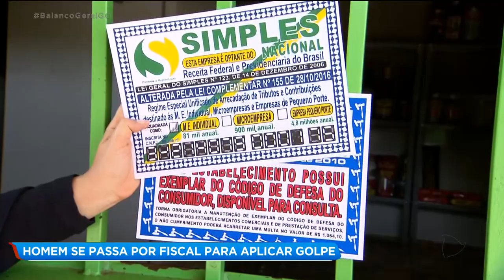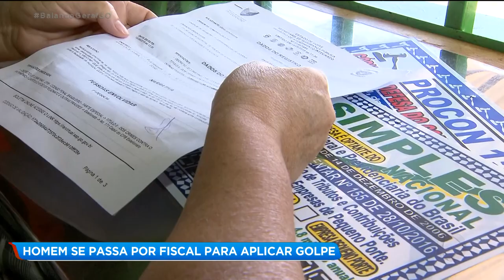HOMEM SE PASSA POR FISCAL PARA APLICAR GOLPE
Comerciantes de Aparecida denunciam um homem que tem se passado por fiscal do ministério da fazenda e funcionário do procon para aplicar golpe em comércios. Ele chega dizendo que o estabelecimento precisa ter placas, que seriam licenças para funcionamento.